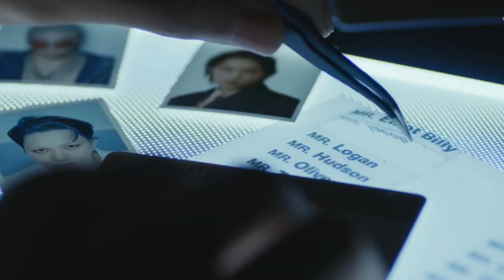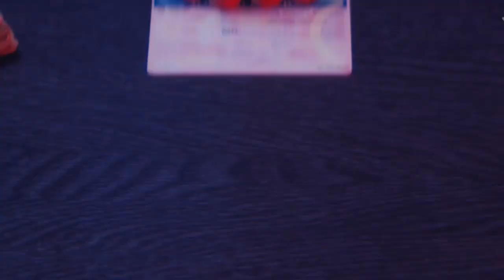KAI (ft. DARA) - MR. ROVER (Music Video)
ORIGINAL SONG BY: DARA
Remake by: KAI (from EXO)